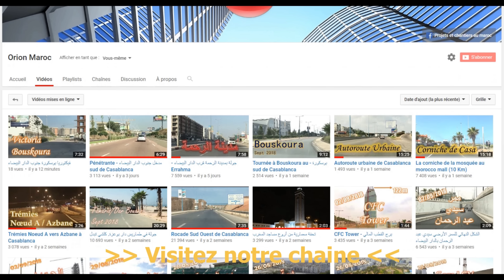مشروع كزا أنفا بالدار البيضاء - Projet Casa Anfa